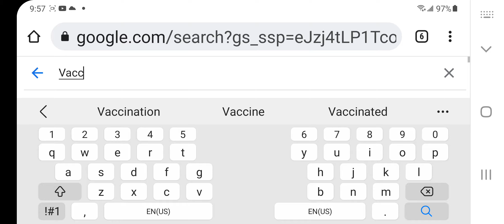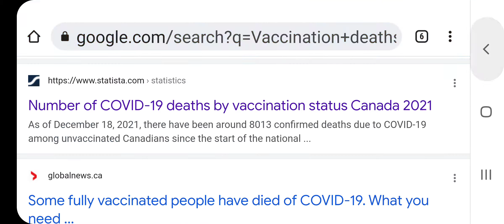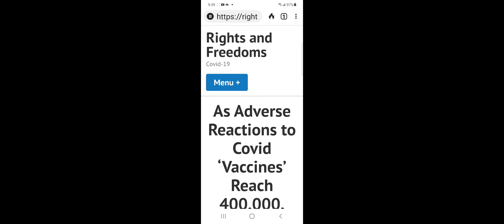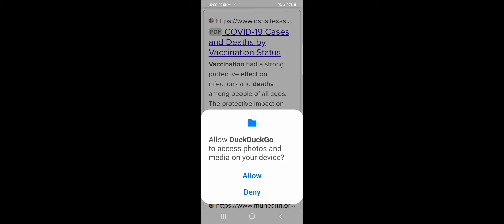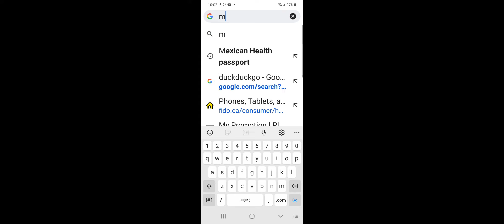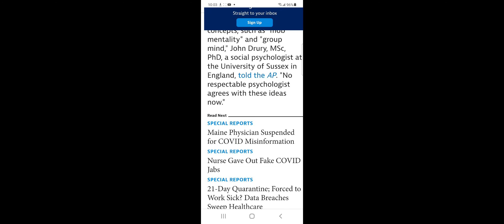Goggle Trash Censored Garbage verses DuckDuckgo Obviously Google is heavily censored Crap 💩👹🤬